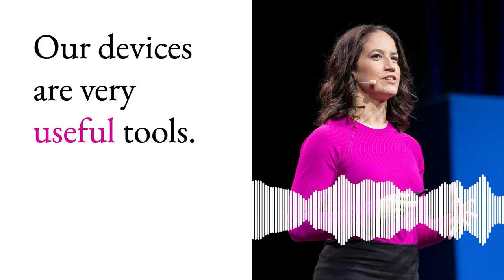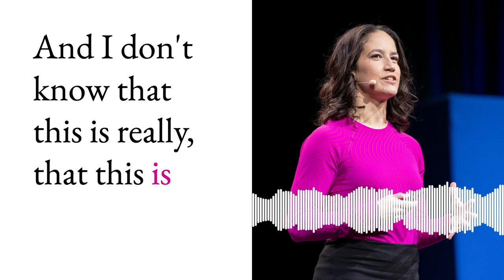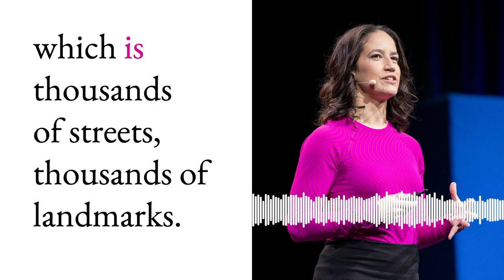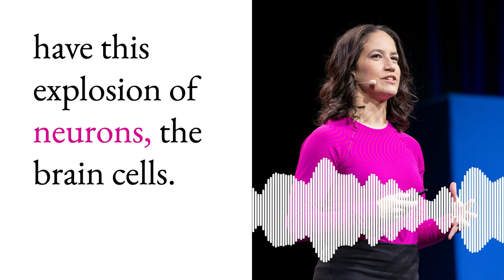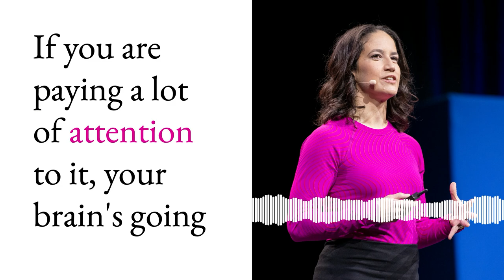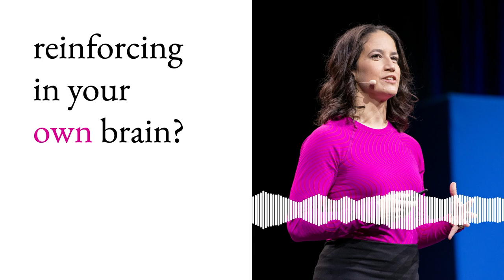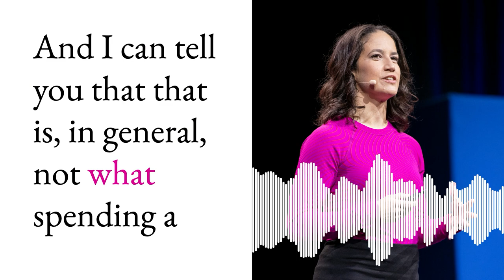Catherine Price Talks to Teens: Your Life Is What Your Pay Attention To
A few months ago, I led a parent discussion about phones and social media at a week-long retreat. After my talk, a number of parents in the room said, "My kid needs to hear this" and asked me if I would be willing to do a talk directly to their kids if they promised to get those kids to attend.  I agreed, and ended up developing a second presentation specifically geared toward tweens and teens.

There were about 30 kids in the room, nearly all of whom had been forced to attend by a parent, and . . . it went really well. One boy came up to me afterwards and said, "I found your talk so convincing that I decided I'm going to delete YouTube -- you made me realize that I don't need it," and multiple parents told me that their children said that they had found the presentation valuable and even "enjoyable." (!) Apparently at the closing ceremony for the retreat, a number of kids said it was the most memorable and valuable thing they'd done all week. It was all incredibly moving to hear—and left me feeling very excited about the possibility of doing more presentations directly to young people.

Want to learn more? Visit CatherinePrice.com